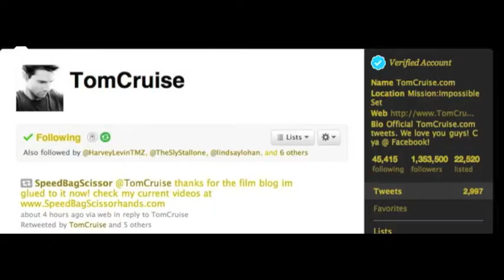Speed Bag Scissorhands Elie Sechback brandon krause Boxing workout at jersey shore Mayweather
featuring elie sechback & brandon krause
Speed Bag Scissorhands ( adam salomon)